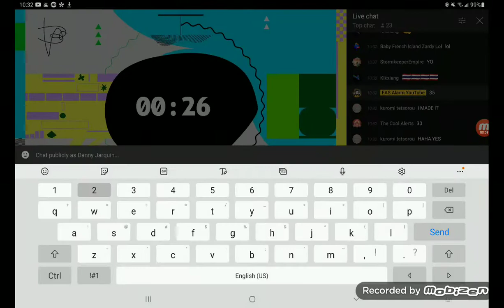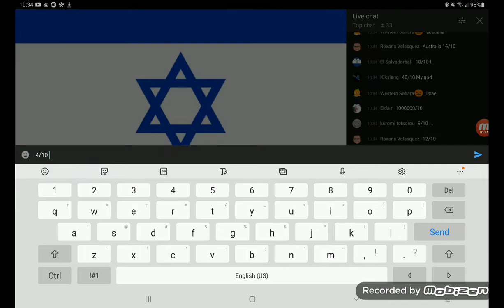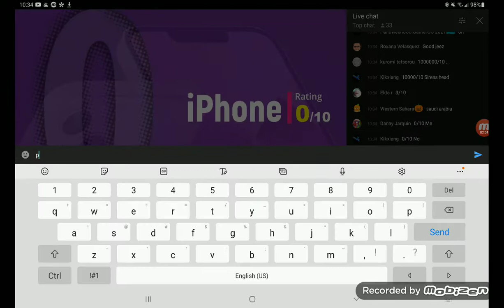I Was At @EASAlarmYouTube's Preimere!